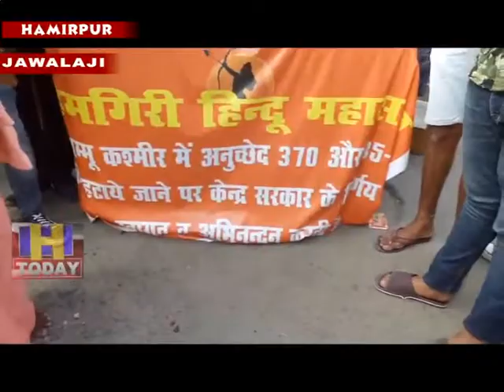6 aug n 9 AbVP also expressed happiness over the removal of Article 370 in Jammu and Kashmir.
जम्मू कश्मीर में धारा 370 हटाने पर ज्वालामुखी में बीजेपी कार्यकर्ताओं व  युवा मोर्चा कार्यकर्ताओ ने शहर में लड्डू बांटे और ढोल नगाड़े बजाकर खुशी व्यक्त की।युवाओं ने भारत माता की जय के जयकारे भी लागये।वहीं किशन कुमार प्रदेश सचिव हिमगिरि हिन्दू महा सभा हिमचल प्रदेश व दीपक शर्मा जिला देहरा  संगठन मंत्री अखिल भारतीय विद्यार्थी परिषद ने भी जम्मू कश्मीर में धारा 370 हटाने पर खुशी व्यक्त की है।